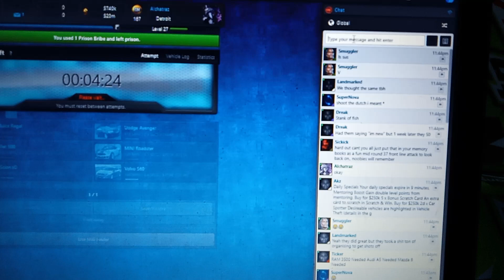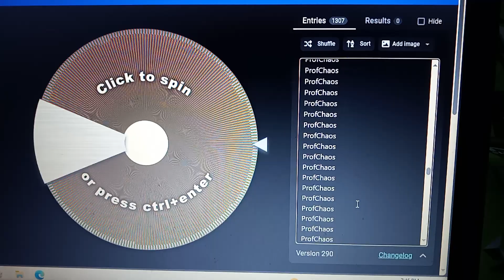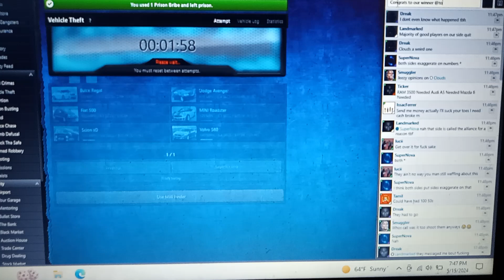Raffle 14 Round 37